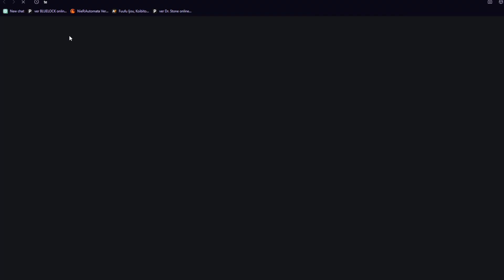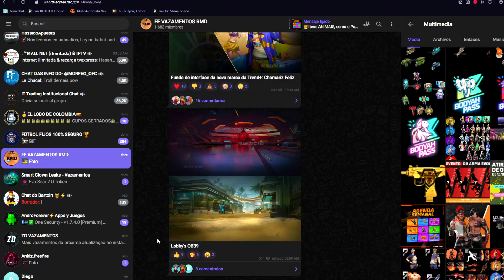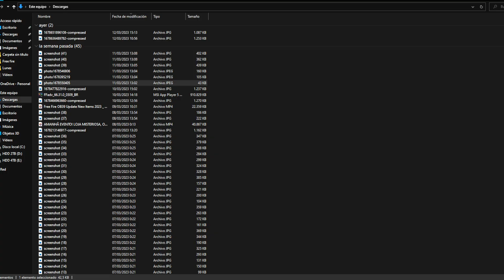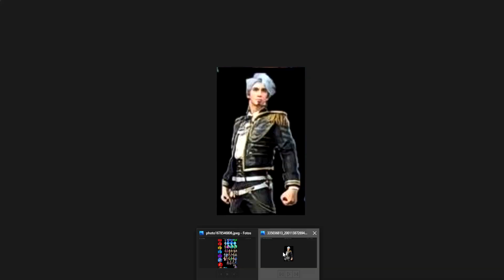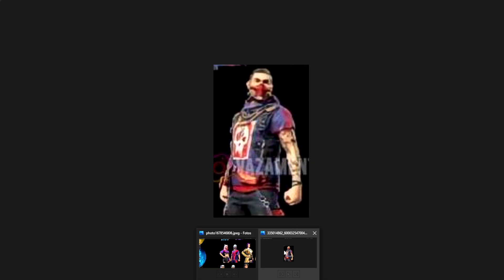🔥RAPIDO! NUEVA LUCK ROYALE DE ORO y DIAMANTE de MARZO 2023 FREE FIRE 😱 Agenda Semanal de free fire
Hey! Muy buenas gente, el día de hoy les traigo un vídeo mostrando la nueva luck royale de diamante y de oro, que se acaban de filtrar y la verdad estan muy buenas y muy interesantes, entonces quería mostrárla antes de que Garena lo haga de una manera muy especial y diferente, espero les guste el vídeo, si es así pueden apoyarme dandole like y suscribiendose, me ayudaría muchísimo 😊